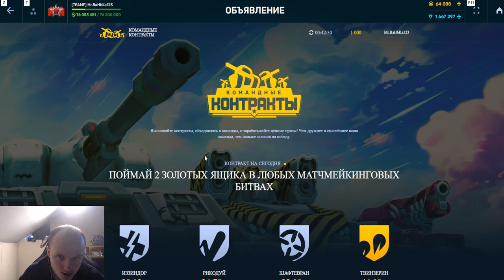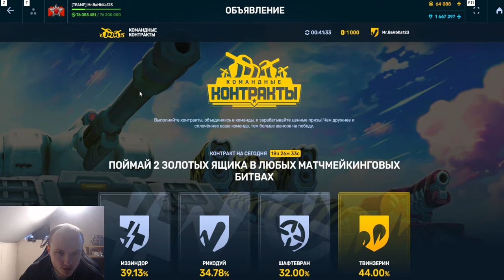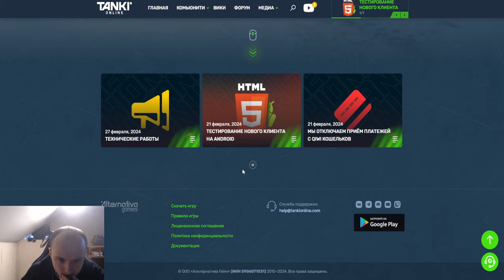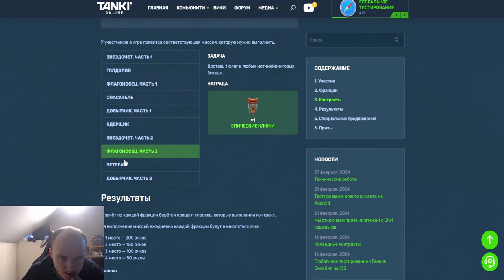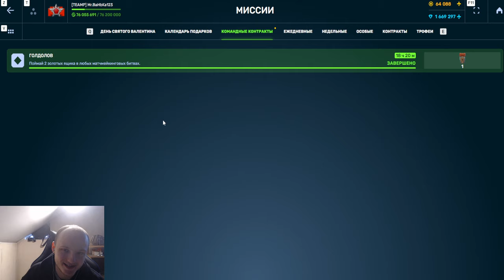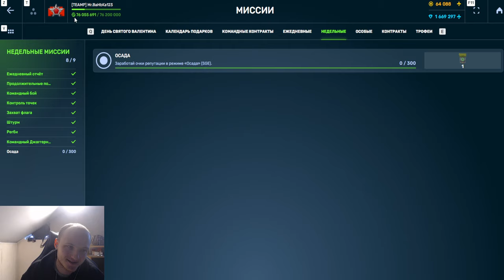ШОК!ВЫПОЛНИЛ КОНТРАКТ ЗА 15 СЕКУНД!КАК и ГДЕ БЫСТРЕЕ ВСЕГО ВЫПОЛНИТЬ ВТОРОЙ КОНТРАКТ В ТАНКАХОНЛАЙН